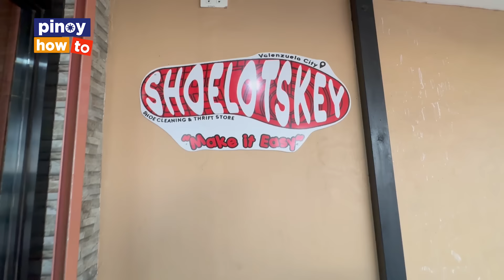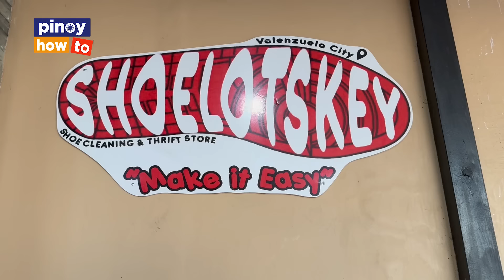Tricycle Driver Noon, Successful Businessman dahil Paglilinis ng Sapatos!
Want to be featured? Message us! 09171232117

Sucess Story ng dating Tricycle Driver,